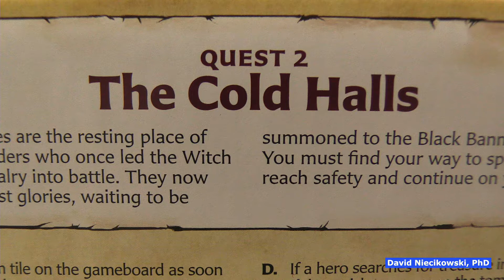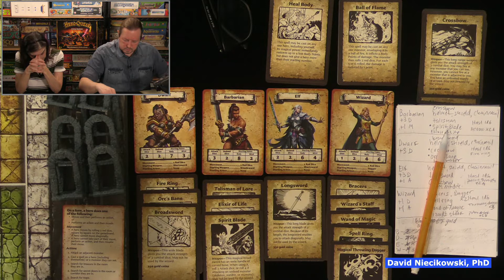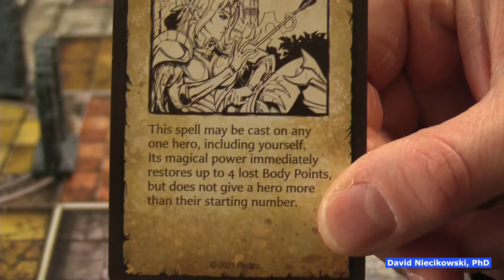HeroQuest (2021): Return of the Witch Lord - Quest 2 - The Cold Halls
Revisit and delve deeper into the rich story of the HeroQuest dungeon crawling adventure game. With the Return of the Witch Lord expansion, players work together to destroy the Witch Lord, who hides from the light of day with his army of the undead. Players can immerse themselves in the fantasy with the stunning artwork, 16 detailed miniatures, full-color tiles, and 10 exciting quests not seen in the initial HeroQuest Game System. (Requires HeroQuest Game System to play. Sold separately.) The game has limitless replayability, and you can also build their own quests and create their own stories. Gather friends together for an exciting night of tabletop gameplay in an epic battle of good and evil. The game is for 2-5 players, ages 14 and up.

Includes Quest book, 16 miniatures (8 skeletons, 4 mummies, 4 zombies) cardboard tile sheet of game tiles, 2 dungeon doors, 14 game cards, and instructions. (Requires HeroQuest Game System to play.)

EXCITING EXPANSION PACK: Expand your HeroQuest Game System with the Return of the Witch Lord Quest Pack. (Requires HeroQuest game system to play. Sold separately.)
THE ADVENTURE CONTINUES: The cards and booklets feature incredible artwork that takes players' imaginations into a mysterious underground world filled with monsters, deadly traps, and more
ADD TO YOUR COLLECTION OF MINIATURES: This tabletop board game expansion includes 16 beautifully detailed unpainted miniatures: 8 skeletons, 4 mummies, and 4 zombies
INCLUDES 10 EXCITING QUESTS: The Return of the Witch Lord expansion includes full-color tiles, artifact cards, and quests that players haven't seen in previous editions of the HeroQuest Game System
LIMITLESS REPLAYABILITY: This expansion gives you more opportunities to delve deeper into the HeroQuest game, and adds to the replayability. Players can also create their own stories and build their own quests.

dungeon crawl hero quest avalon hill heroquest Return of the Witch Lord quest 2 The Cold Halls